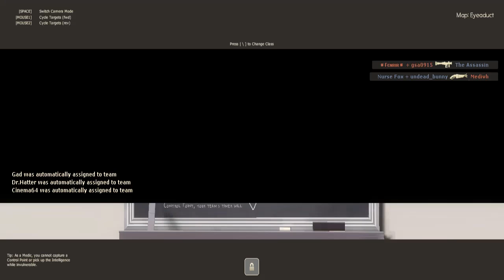Team Fortress 2 THE SPOOPY HALLOWEEN SPECIAL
spoopy scoopy spoopytons